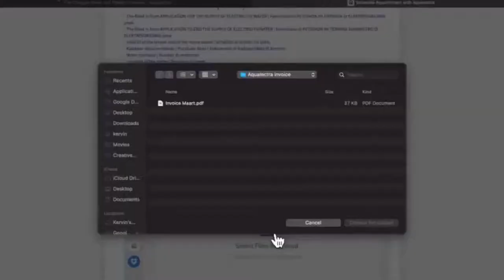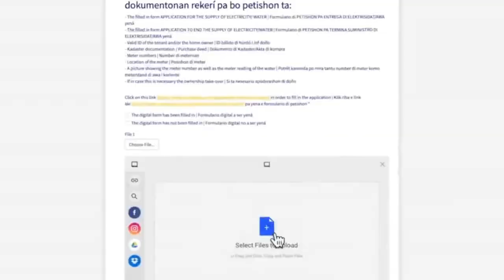Wake up an smell the Coffe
Awor ku bo sa ku PEACH ku BEREHEIN tin mas nifikashon, Abigail Boelijn ta bin splika nos den Wake Up and Smell the Coffee kon ta kuida bo PEACH i BEREHEIN I hopi mas. Sintonisá nos djadumingu mainta 10:00 am (Korsou) – 16:00 (Hulanda) pa otro programa interesante atrobe!